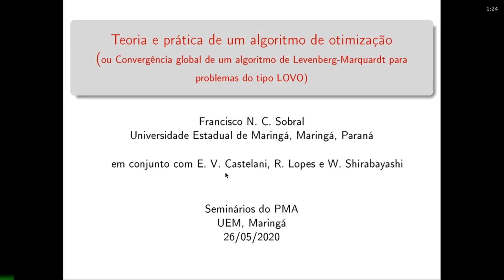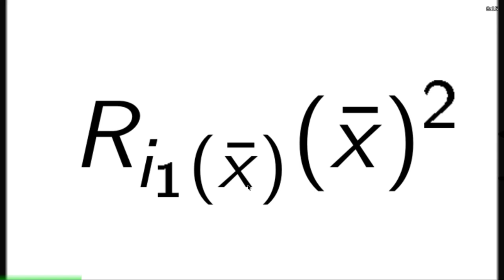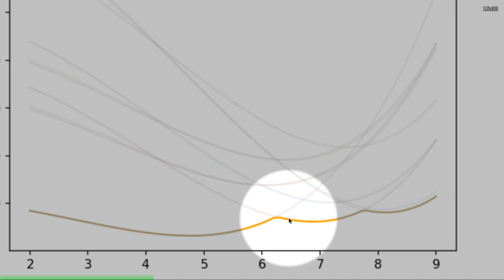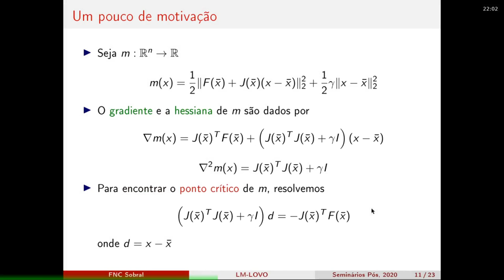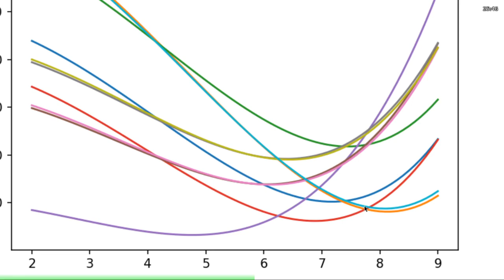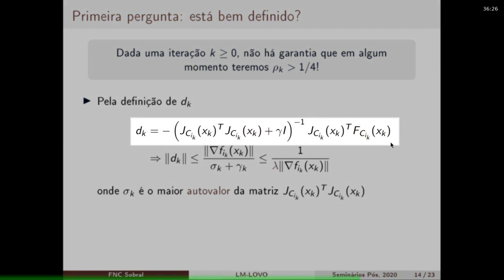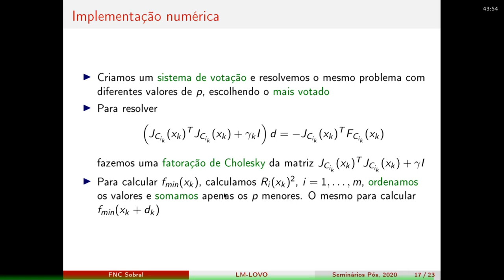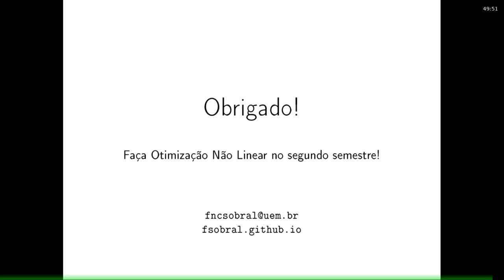Da teoria à prática em um algoritmo de otimização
Gravação da palestra dada nos seminários do programa de pós-graduação em Matemática da Universidade Estadual de Maringá (PMA-UEM).